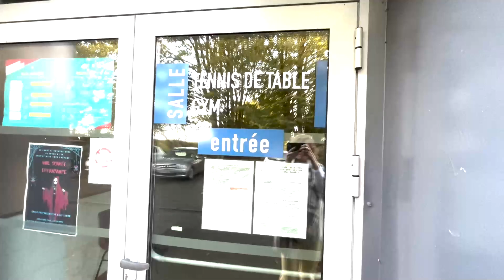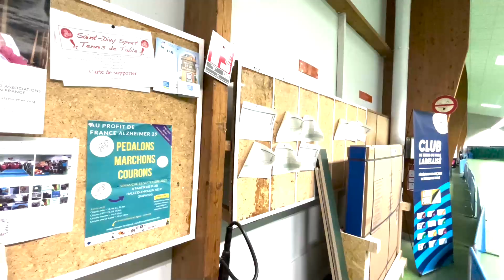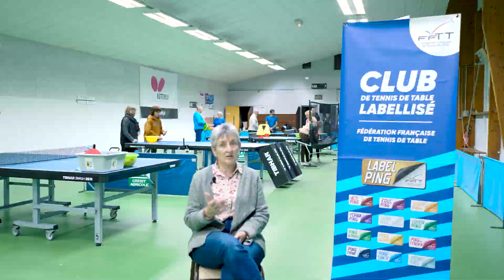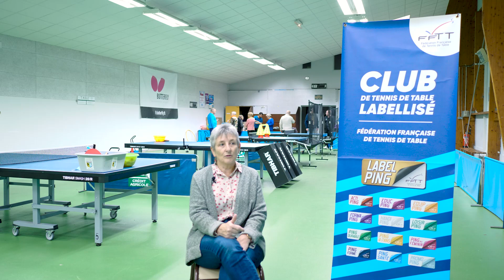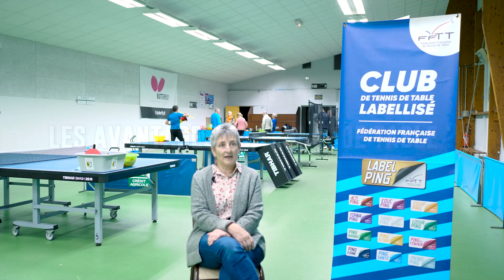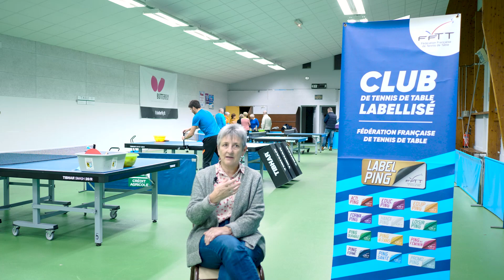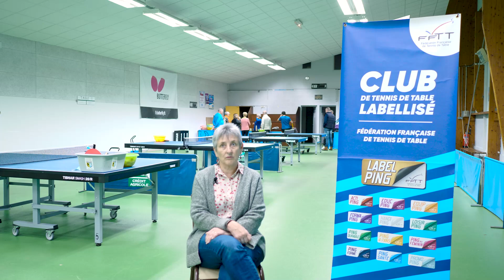La FFTT à la rencontre de ses territoires - SAINT-DIVY SPORT TT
La fédération part à la rencontre de ses clubs et de ses territoires !
Aujourd'hui rencontre avec SAINT-DIVY SPORT TT

© Fédération Française de Tennis de Table